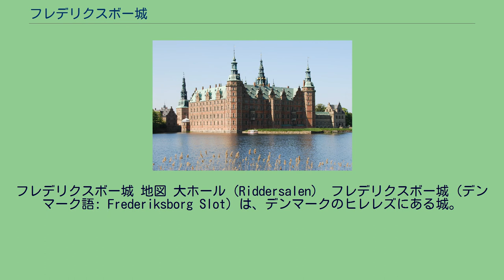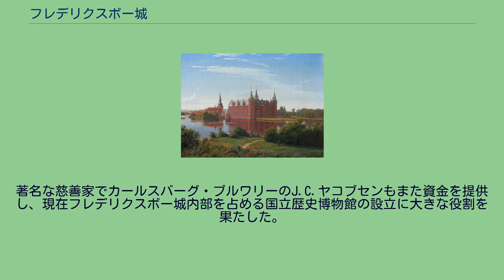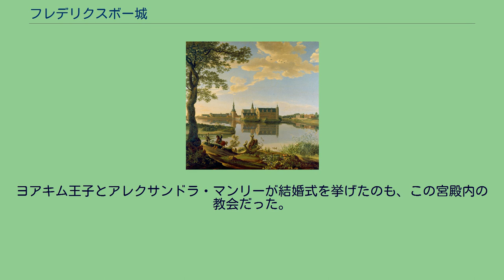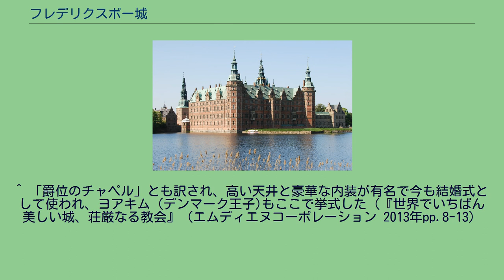フレデリクスボー城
フレデリクスボー城 地図 大ホール（Riddersalen） フレデリクスボー城（デンマーク語: Frederiksborg Slot）は、デンマークのヒレレズにある城。
クリスチャン4世の居城として建築され、現在は国立歴史博物館となっている。
フレゼリクスボー城とも。
元の城はフレゼリク2世により建設されており、現在の城はスカンディナヴィアで最も大きなルネサンス様式の宮殿となっている。
宮殿はパラス湖（デンマーク語: Slotsø）に浮かぶ3つの小島の上に位置しており、バロック様式の大きな庭園に隣接している。
ラザラス・バラッタによるフレデリスクボー城（1652年） 城の最も古い部分は1560年のもので、フレゼリク2世により建築された。
フレデリクスボー城の名は、ここに由来する。
しかし現在の宮殿の大部分は、1602年から1620年にかけてクリスチャン4世がオランダ人建築家ハンス・ファン・シュテーヴィンケルとロレンツ・ファン・シュテーヴィンケルに命じて作らせたものである。
このオランダ様式が気に入ったクリスチャン4世は、コペンハーゲン内に建築した新しい建物にも、この様式を取り入れた。
1648年にクリスチャン4世が死去すると、宮殿は主に公式行事に使用されるようになり、特に絶対王政下、宮殿の教会で聖別式や戴冠式が行われていた。
ここで戴冠したデンマークの王と王妃は以下のとおりである。
1693年より、デンマーク最高勲章とダネブロー騎士称号授与の際、騎士の教会として使用される。
宮殿はまた、国王一家が集めた芸術コレクションの保管庫としても使用され、結果的に、国家的記念館として尊重されるようになった。
1720年、フレデリクスボー条約がここで締結されている。
1850年代には、宮殿は再びフレデリク7世の居城として使用されるようになった。
1859年12月16日から17日にかけての夜、王が宮殿に滞在中に火事が発生、宮殿中心部の内装のほとんどが焼失した。
再建のための募金が行われ、国王や州も多額の献金を行った。
著名な慈善家でカールスバーグ・ブルワリーのJ.C.ヤコブセンもまた資金を提供し、現在フレデリクスボー城内部を占める国立歴史博物館の設立に大きな役割を果たした。
デンマークの画家カール・ハインリッヒ・ブロッホによる膨大な名画コレクションが、宮殿内に保管されている。
宮殿に委任されたこれらの絵の多くは、イエス・キリストの生涯を題材としたものである。
ヨアキム王子とアレクサンドラ・マンリーが結婚式を挙げたのも、この宮殿内の教会だった。
教会は別名「勲位のチャペル」として知られ、今日では地元の教会として用いられており、国立歴史博物館の一部ともなっている。
デンマーク王室勲章の紋章、「デンマーク最高勲章（象の紋章）」と「ダネブロー騎士勲章」が、教会の壁に掲げられている。
国立歴史博物館には、肖像画と歴史画の重要なコレクションが納められている。
アレクサンドラ・クリスティーナの爵位「フレゼリクスボー女伯 」（Grevinde af Frederiksborg）は、ヨアキム王子との結婚式が、フレデリクスボー城内の教会で執り行われたことを示している。
この爵位はアレクサンドラとヨアキムが正式に離婚した8日後、2005年の4月16日に彼女に授けられた。
^ 『ことりっぷ海外版 北欧』昭文社、2015年、51頁。
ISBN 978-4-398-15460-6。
^ 「爵位のチャペル」とも訳され、高い天井と豪華な内装が有名で今も結婚式として使われ、ヨアキム (デンマーク王子)もここで挙式した（『世界でいちばん美しい城、荘厳なる教会』（エムディエヌコーポレーション 2013年pp.8-13）